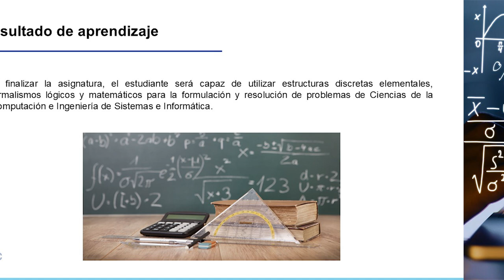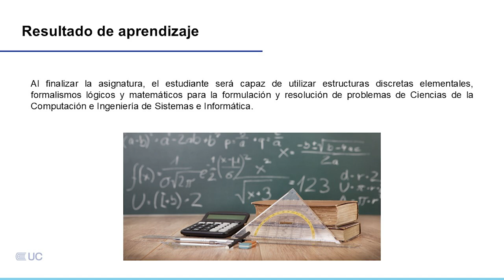Presentación de la asignatura: Matemática Discreta 1